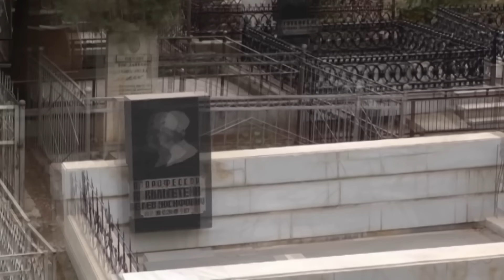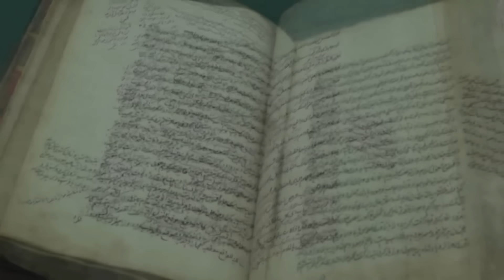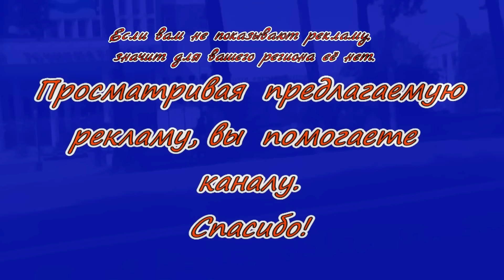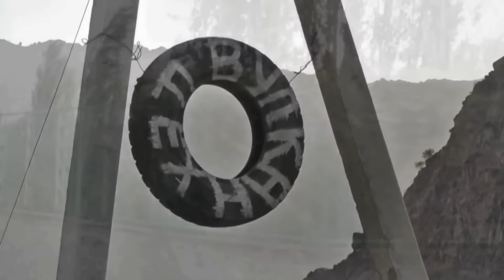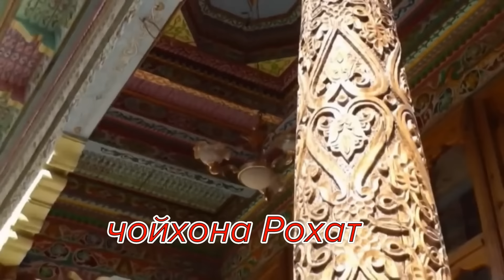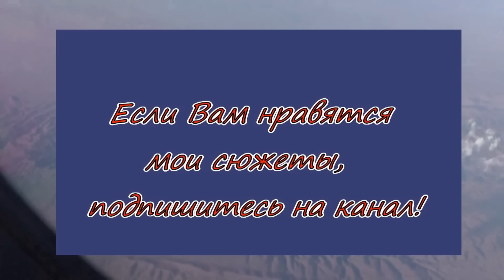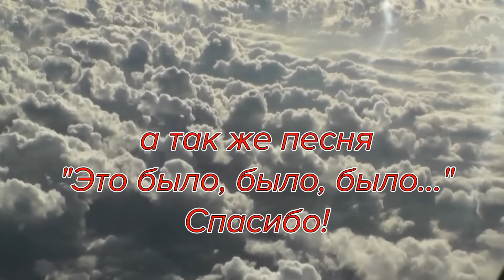Душанбе, Таджикистан, Родина. Фильм Георгия Гагошидзе для тех, кто там живёт, жил, или даже родился.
Фильм Георгия Гагошидзе для тех, кто жил или живёт в  Душанбе и Таджикистане, для тех, кто там родился. Для таджикистанцев и экс - таджикистанцев. Я снял этот фильм в 2014 году, приехав в Душанбе после 15 лет отсутствия. Изменения значительные и интересные. Ну а еда всегда была интересной.
Сюжет был перезагружен на Ютюб по техническим причинам несколько раз. Суммарно за почти 6 лет он набрал более миллиона просмотров.
По техническим причинам звук в некоторых эпизодах  удалён.